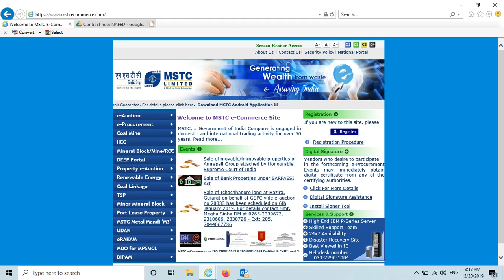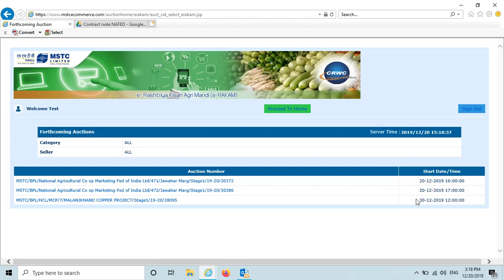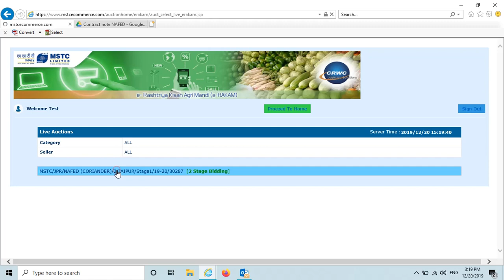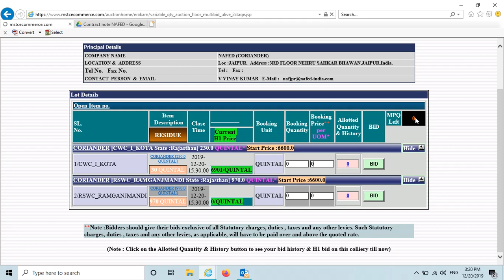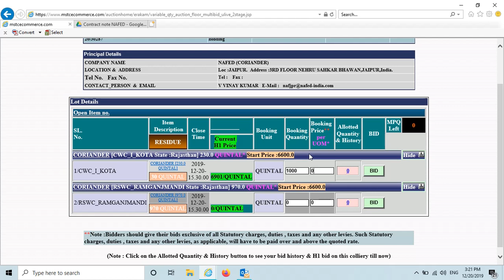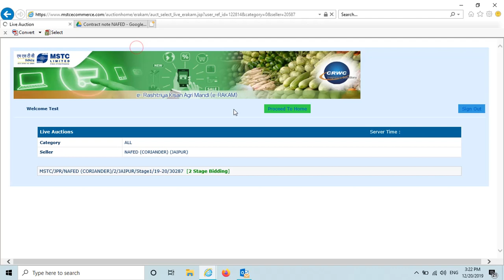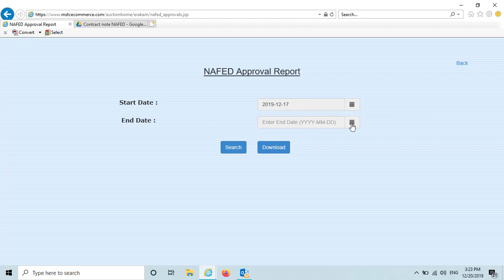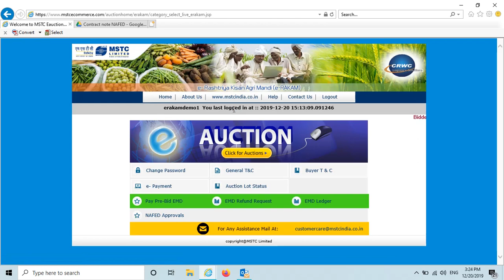NAFED E-BIDDING PROCESS ON MSTC E-AUCTION PART-3